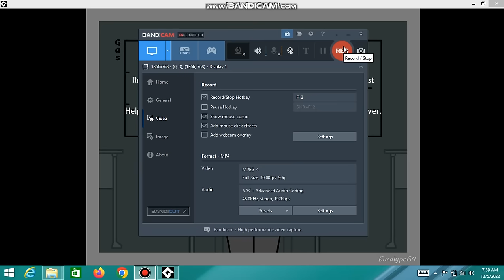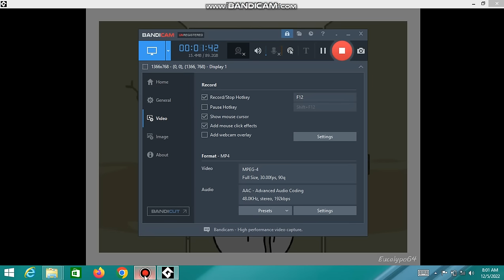i found a weird game on internet || Bubble Guts simulator Gameplay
i found this game on Twitter

game by @eucalypo6467